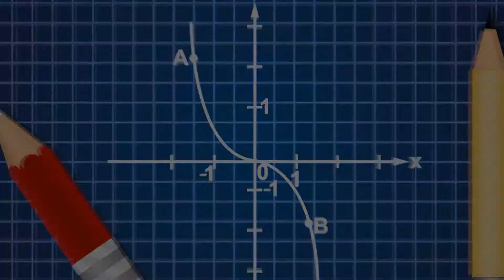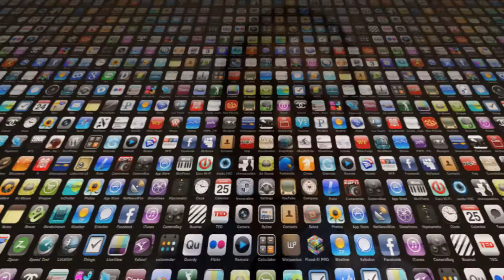2014 IHS Gala Version7